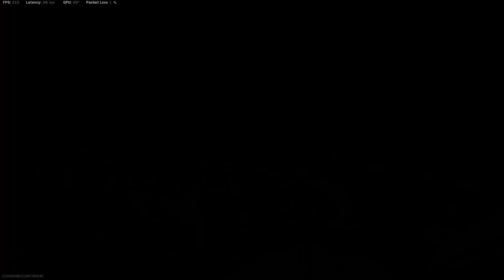FIRST PLACE!!! With a Juggernaut!!! :D